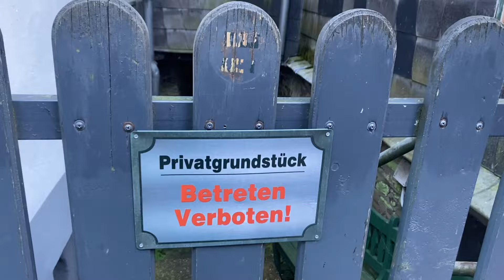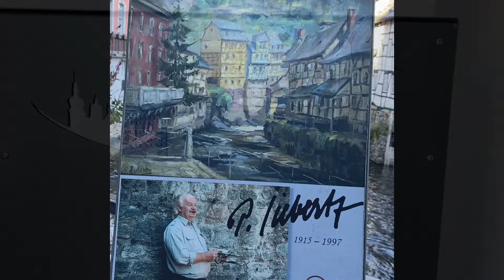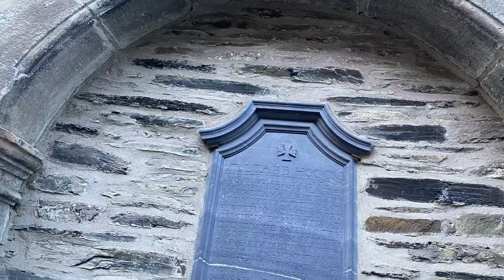เมืองเก่าแก่สวยงามโรแมนติกทางภาคตะวันตกของเยอรมนี Monschau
Real life ชีวิตจริง ชีวิตติดดิน